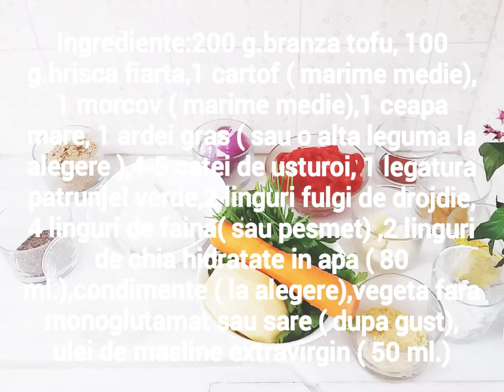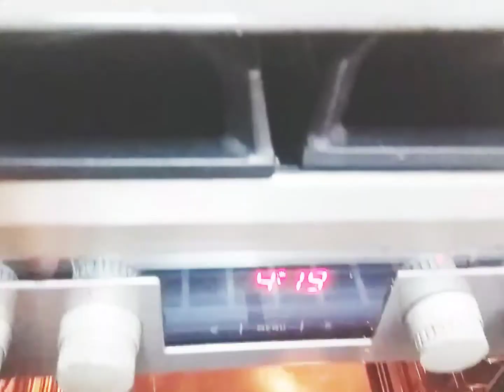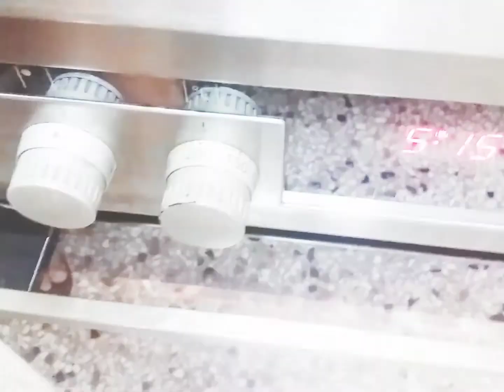Chiftele cu hrisca si branza tofu, la cuptor 51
Reteta de post, vegana, dietetica
    Hrisca desi are proprietatile unei cereale , nu este .Nu contine gluten, de aceea este indicata persoanelor cu intoleranta sau alergie la gluten si celor cu boala celiaca.Este o planta care nu are nevoie de ingrijiri speciale si deci nu este tratata chimic ( este bio).Hrisca este bogata in proteine, grasimi, carbohidrati, fibre ( care previn constipatia),vitamine ( B3, B6),si minerale  ( calciu, cupru, fier, fosfor, mangan, magneziu, potasiu, sodiu, zinc).Este o planta care contine nutrienti care previn bolile cardiovasculare,( previn formarea de cheaguri in sange ),regleaza tensiunea, scad colesterolul,  si ajuta in bolile de ficat si vezica biliara.               Ingrediente chiftele cu hrisca si branza tofu: 100 g.hrisca fiarta, 200 g.branza
morcov ( marime medie),1 ceapa mare, 1 cartof ( marime medie),5-6 catei de usturoi, 1 ardei gras rosu( sau dovlecel, vanata , etc.),2 linguri fulgi de drojdie inactiva, 2 linguri faina de grau, 2 linguri faina de ovaz ( sau pesmet), condimente( turmeric, cimbru, busuioc, coriandru, boia de ardei dulce etc.),dupa gust ,vegeta fara monoglutamat sau sare( dupa gust), ulei de masline extravirgin (50ml.),pesmet sau seminte macinate ( 150-200 g.optional).